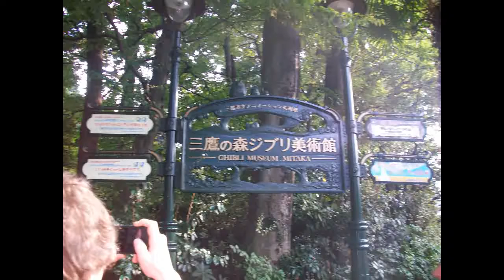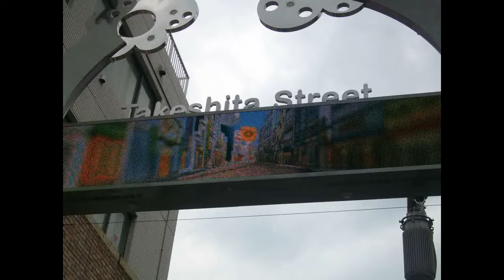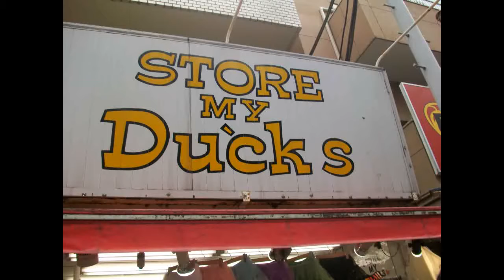Japan: Day 4 - Tales of The Ghibly Museum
In which a more coherent self expresses the exploits of the previous day pre-breakfast